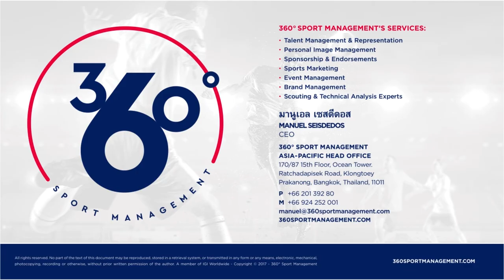Cristian Herrera 2018